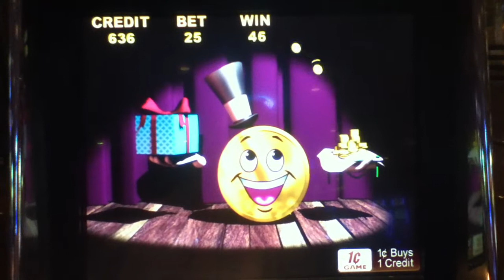MR CASHMAN MAGIC EYES Penny Video Slot Machine with BOX OR BAG BONUS Las Vegas Strip Casino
Mr Cashman Magic Eyes Slot Machine with a Box or Bag Bonus and a Win 20 times the bet.